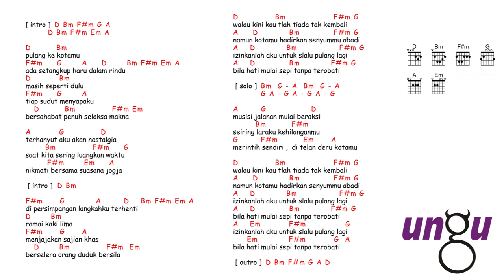kunci gitar & lirik lagu | Ungu - jogjakarta